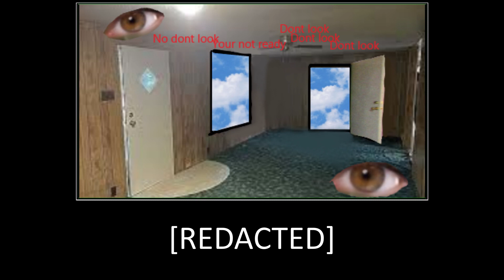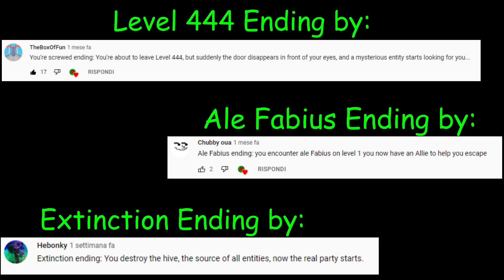The Backrooms - All Endings (Part 7)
It's finally back! Sorry for the long wait

0:00 Fragmented Ending
0:32 Level Blizzard Ending
1:00 Level 444 Ending
1:24 Ale Fabius Ending!
1:42 Extinction Ending
2:12 Cringe Ending
2:37 Epic Ending
2:59 ??? ending?
3:13 [REDACTED]
3:47 Treat Ending
4:03 Credits